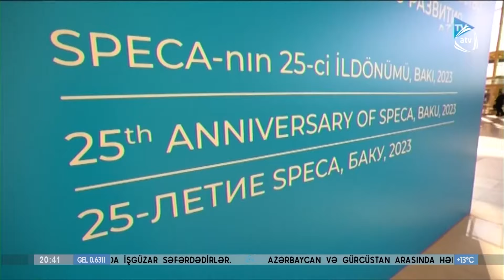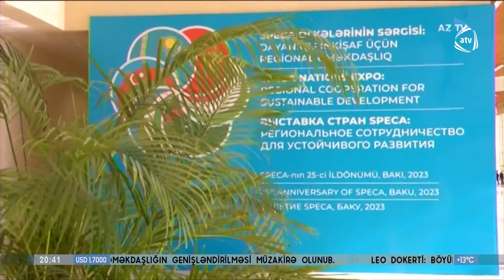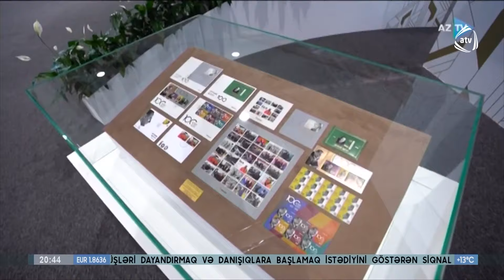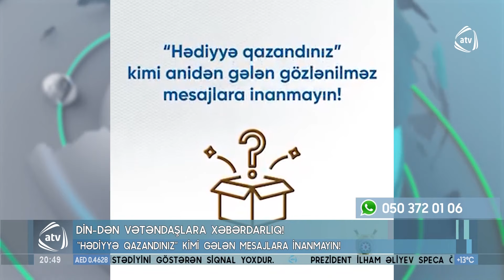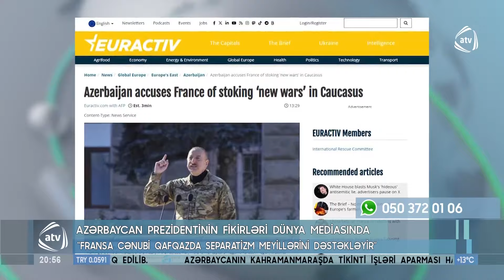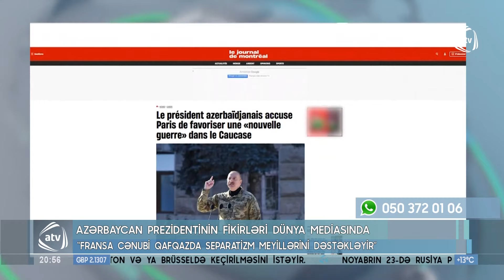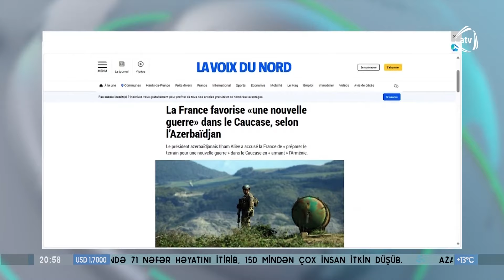ATV XƏBƏR / 22.11.2023 / 20:30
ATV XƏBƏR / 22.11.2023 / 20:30